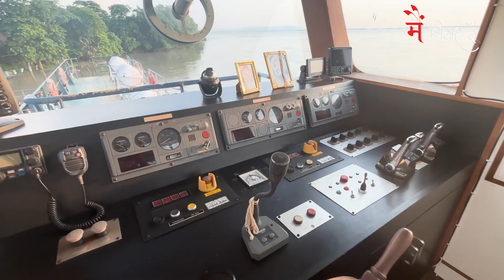बिहार के एक युवा व्यवसायी की मार्मिक कहानी